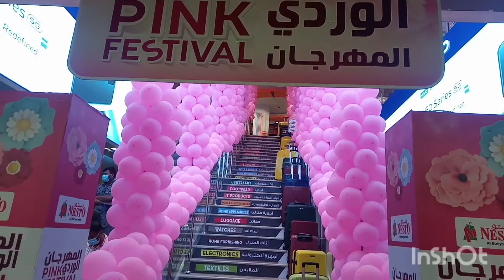Grocery time na naman